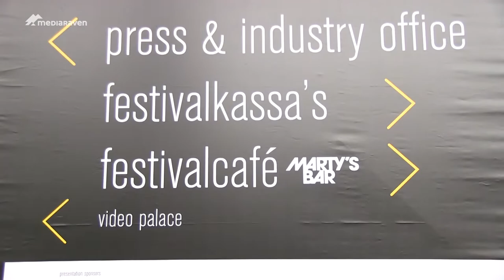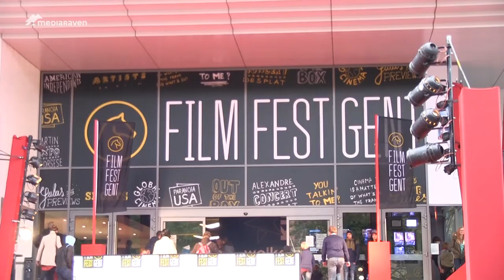Jonge strijd op kortfilmfestival Gent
Het Genste Filmfest is een walhalla voor jonge filmmakers. Zo is er elk jaar opnieuw de Belgische studenten kortfilmcompetitie. Ditmaal ging die op zondag 13 oktober door. Heel wat jong film talent uit verschillende Belgische filmscholen namen het tegen elkaar op. Er hangt dan ook een prijs van 2000 euro aan vast voor de winnende student. Mediaraven en BILL spraken met Jelle Gordyn. Jelle is met zijn kortfilm "Blue monday" één van de zeven genomineerden.